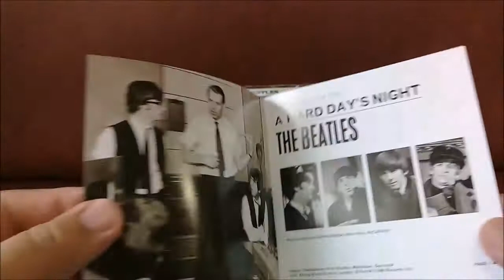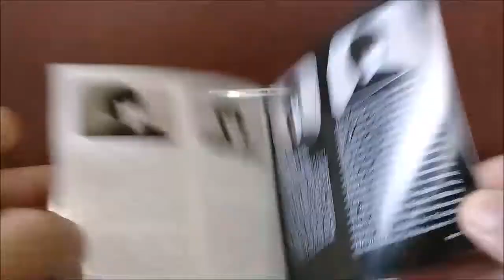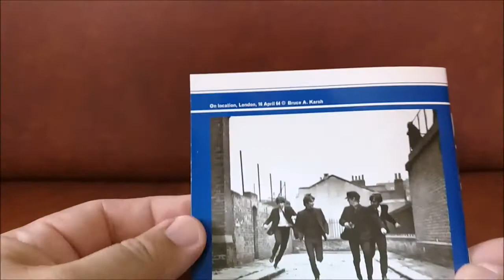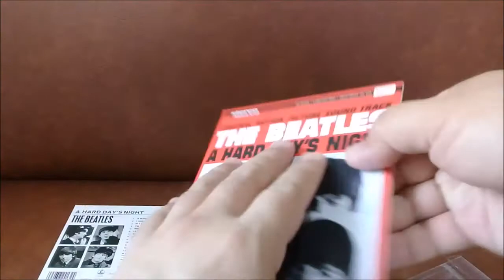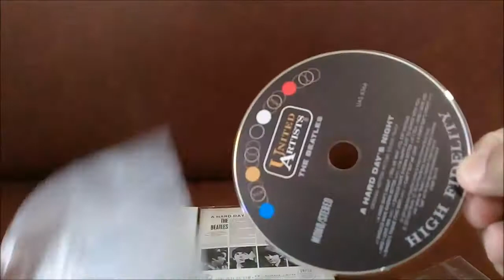My Beatles Collection - A Hard Day's Night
The Beatles' LP record A Hard Day's Night from the 2009 remastered CDs (Stereo and Mono) plus United Artist Sound Track 2014 CD.